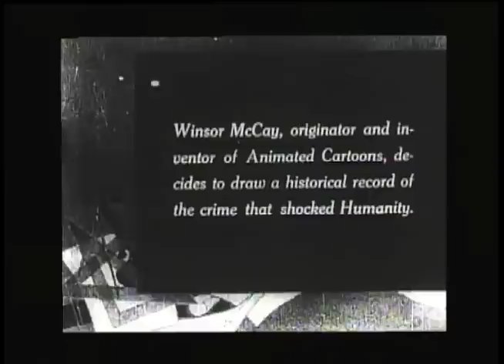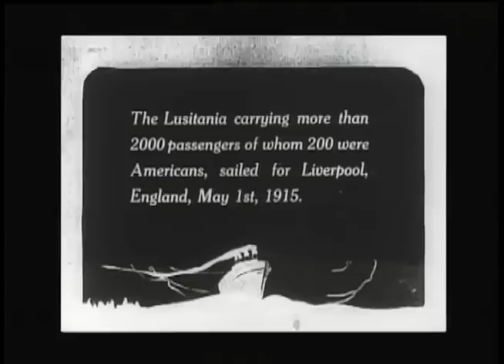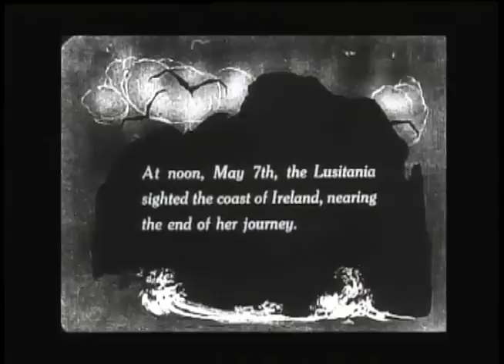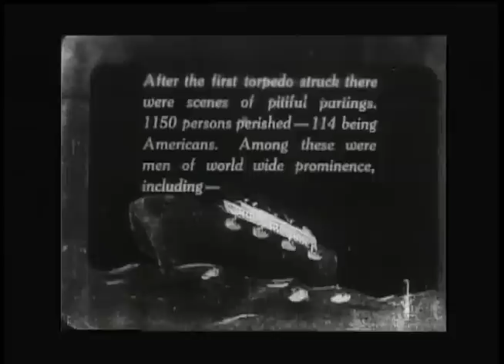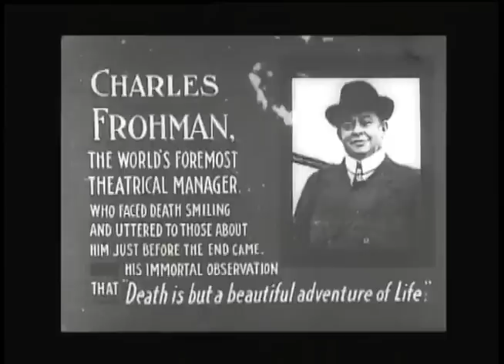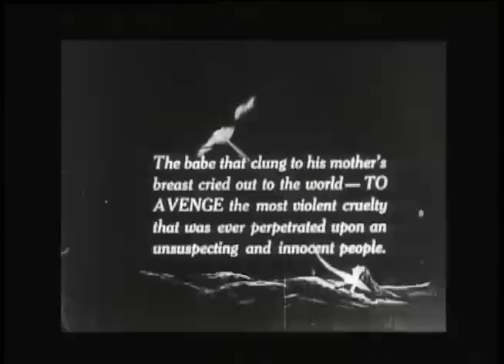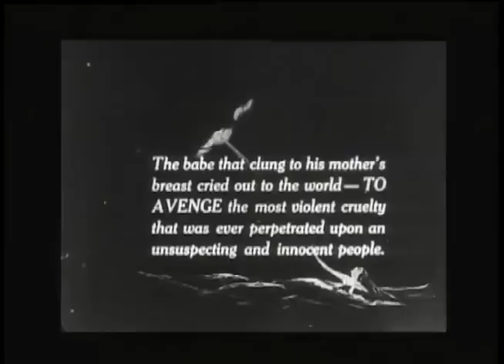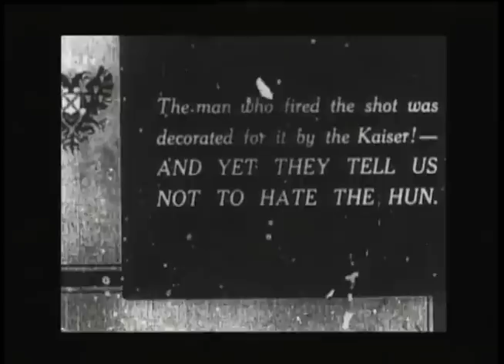Winsor McCay The Sinking Of Lusitania